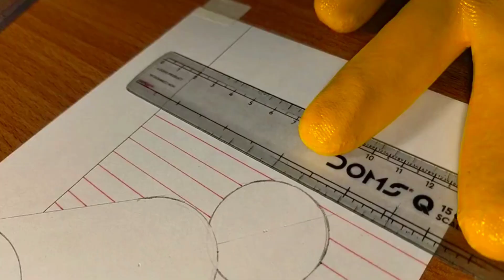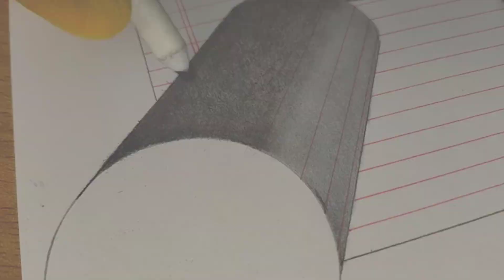𝗟𝗲𝗮𝗿𝗻 𝗛𝗼𝘄 𝗧𝗼 𝗗𝗿𝗮𝘄 3𝗗 𝗥𝗼𝘂𝗻𝗱 𝗛𝗼𝗹𝗲 𝗜𝗹𝗹𝘂𝘀𝗶𝗼𝗻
Discover how to draw stunning 3D round hole illusion with this easy tutorial! You'll be amazed at how simple it is to create this mind-bending optical illusion. Perfect for artists of all levels - give it a try and impress your friends!

𝗬𝗼𝘂𝗿 𝗤𝘂𝗲𝗿𝗶𝗲𝘀;
how to draw 3d art on paper
3d drawing
3d drawings on paper
how to draw 3d
3d drawing hole,
how to draw 3d hole on paper
optical illusion
how to drawing
3d hole optical illusion
trick art
easy art
3d drawing easy
3d art drawing
art for you
3d hole
3d hole on paper
pencil drawing
anamorphic
trick art on paper
anamorphic illusion